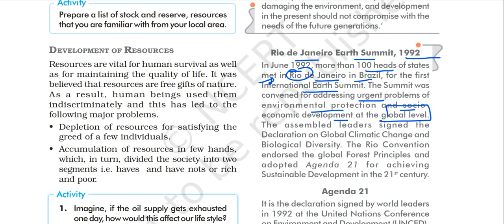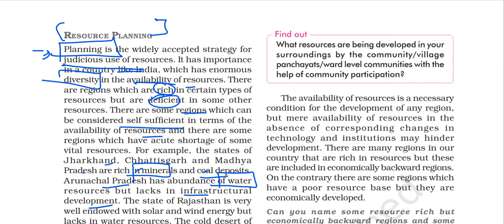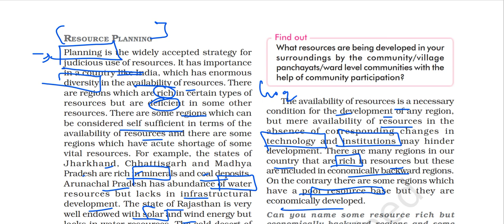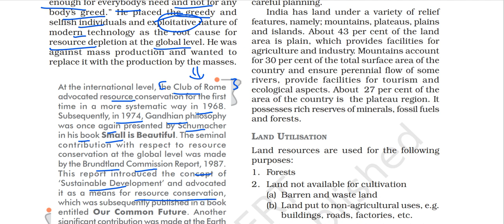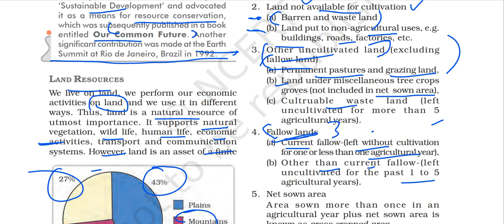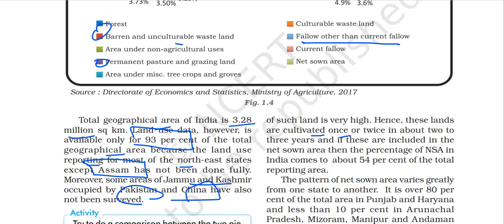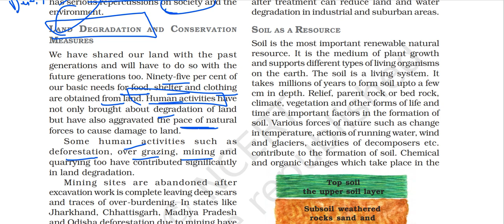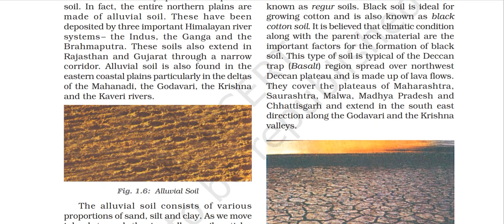(P2 Resource Planning, Land Utilization & Degradation in India) NCERT Class 10 Geography Chapter One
In this video I have explained part two of chapter 1 of the Class 10 Geography book titled CONTEMPORARY INDIA II.